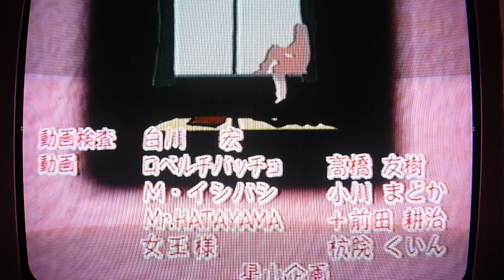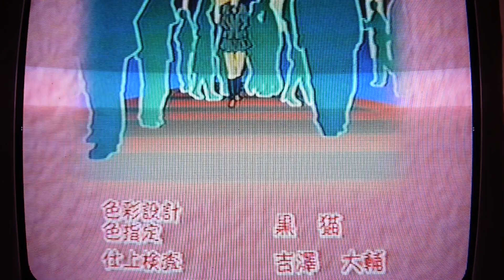OVA「新体操（仮）」ED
OVA「新体操（仮）」のエンディング。
宮島律子「I belive～あなたと生きる未来～」です。
VHSの映像の為、乱れがあります。